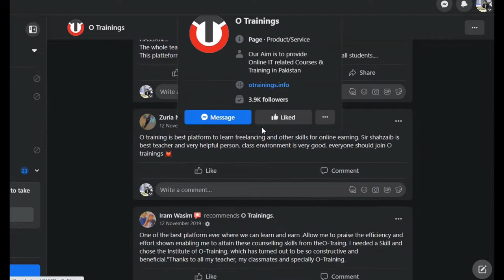How to Earn 100$ to 1000$ from Fiverr 2023 Course - Limited Seats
How to Earn 100$ to 1000$ Glimpse of our First lecture - Get idea that how we deliver lecture,

Hamesha Udhr se seekhni jis Teacher ki apko samaj aye, Watch this video and if Get Register if you can understand my method of Teaching.

To enroll inbox us our team will contact you